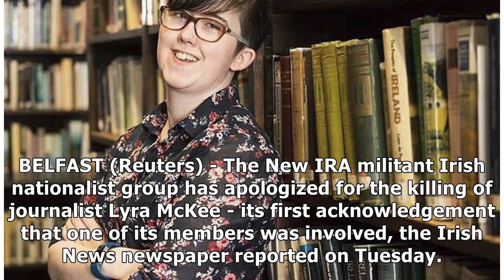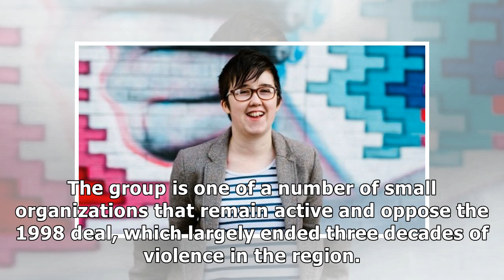New IRA apologizes for journalist's killing, police release woman